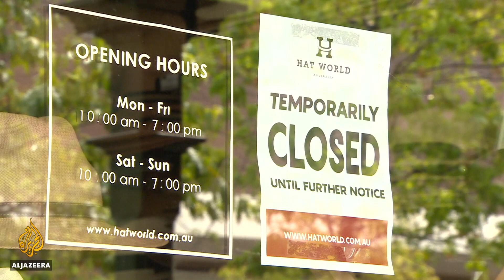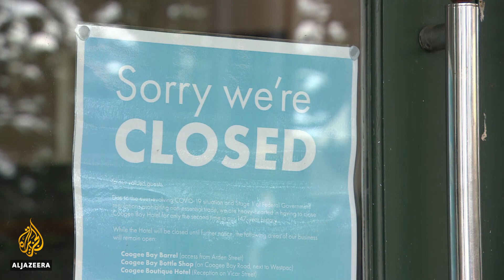Australia's asylum seekers excluded from government financial aid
Refugee advocacy groups in Australia are warning of an impending crisis for asylum seekers.
Many have lost their jobs, and are finding it hard to make ends meet because of the pandemic.
And they have also been excluded from government support packages.
Al Jazeera's Nicola Gage reports from Sydney, Australia.